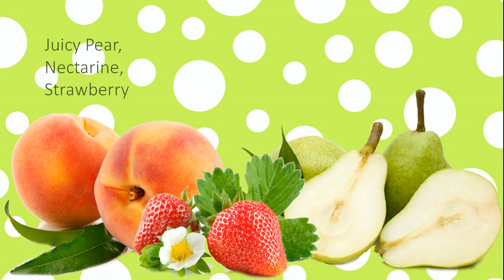Apple Happy Camper Candy Fragrance Oil- Natures Garden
APPLE HAPPY CAMPER CANDY FRAGRANCE OIL
An NG Original Scent! Tempt your taste buds with the aroma of tangy yet sweet green apple goodness that will remind you of the sour green apple candy you enjoyed during childhood.

Top Notes: Tart Green Apple, Pineapple, Peach
Middle Notes: Juicy Pear, Nectarine, Strawberry
Base Notes: Banana, Apple Blossoms, Vanilla Bean

Nature’s Garden
42109 State route 18